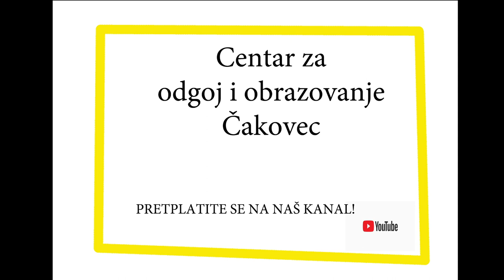Pametni ljudi # 20 - Tatjana Žižek o stilovima roditeljstva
Pametni ljudi # 20. Psihologinja Tatjana Žižek govori o stilovima roditeljstva. U prvom dijelu pojašnjava četiri osnovna roditeljska stila: autoritarni, autoritativni, permisivni i indiferentni te opisuje razlike između njih, odnosno kako koji stil utječe na razvoj djeteta. Hoće li dijete biti anksiozno, imati nedostatak samopouzdanja, biti otvoreno ili sramežljivo... Kakve veze s tim imaju osobine roditelja, temperament djeteta, socio-ekonomsko okruženje... Kakvi su roditelji češći u lošijoj ekonomskoj situaciji, a kakvi u izrazito povoljnoj... U kojoj mjeri obrazovanje utječe na formiranje roditeljskog stila... U drugom dijelu podcasta,  psihologinjaTatjana Žižek odgovara na pitanja Roberta Posavca - je li roditeljstvo posao, mogu li se roditelji uskladiti oko roditeljskog stila, kako roditeljstvo utječe na odnose između roditelja, kakva je uloga očeva u odgoju djeteta i kakva su djeca čiji očevi aktivno sudjeluju u njihovu odgoju; postoji li razlika između odgoja dječaka i odgoja djevojčica; roditeljstvo djece s teškoćama u razvoju; što se događa s djetetom kad postane poligon neostvarenih ambicija roditelja, koliko je privrženost važna u razdoblju puberteta te imaju li roditelji šanse u borbi s ulicom; kakva je uloga nagrada i kazni u različitim roditeljskim stilovima; razlika između očeva i majki... Kako koji tip roditelji reagira na neizvršavanje obaveza djeteta, probleme s domaćim zadaćama, kako surađuje u školi i koji sve stručnjaci su podrška roditeljima u njihovu naporu odgajanja. Obavezna epizoda za sve roditelje i one koji to žele postati, a kojom obilježavamo 14. Tjedan psihologije u Hrvatskoj.

4:40 roditeljski stilovi
22:37 što uvjetuje prakticiranje određenog stila roditeljstva
29:04 razlika između majke i oca
37:39 različiti stilovi roditeljstva na primjeru neizvršavanja školskih obveza
47:44 svjesnost roditelja o stilu koji gaje
56:25 važnost privrženosti, komunikacije i podrške prije puberteta
1:02:20 roditeljstvo djece s teškoćama u razvoju

Podcast Pametni ljudi je originalna produkcija Centra za odgoj i obrazovanje Čakovec.
Voditelj: Robert Posavec
Gošća: Tatjana Žižek
Produkcija: Bojan Miljančić, Robert Posavec, Goran Toth